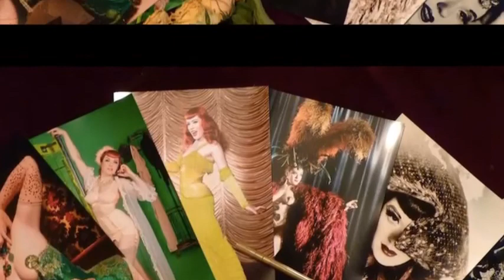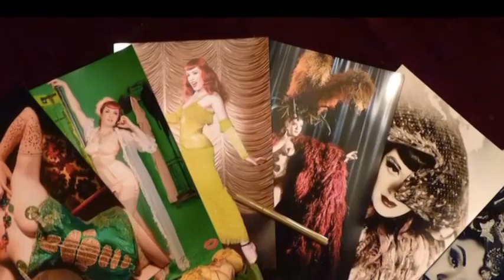Freebidou Amicalement Votre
video edit: by Nadia Maiello